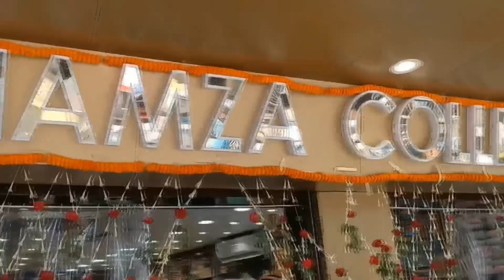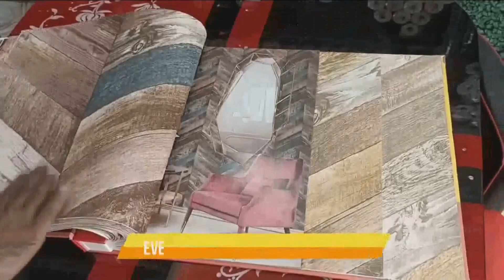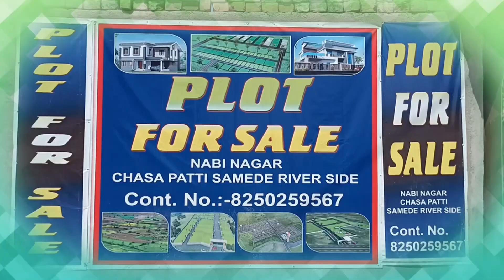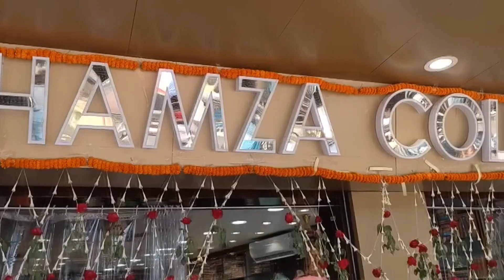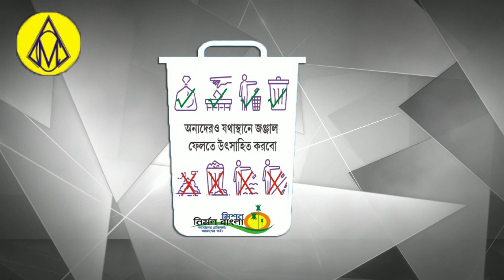Hirapur Thane Me Nupur Sharma R Jindal K Khelaf FIR।TMC Blood Donation Camp।नवीन जिंदल। नूपुर शर्मा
All India Ulma & Mashaikh Board Gustakh_A_Rasool_Nupur_Sharma
Khabar Asansol
Khabar Asansol Today
Asansol khabar
Asansol News
Burnpur News
Railpar News
Kulti News
Raniganj News
Jamuriya News
Barabani News
Salanpur news